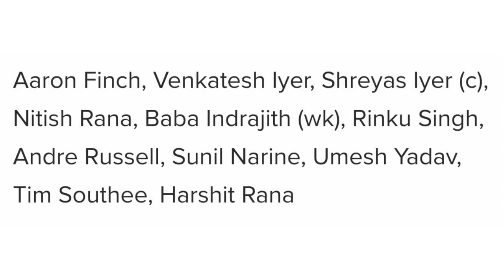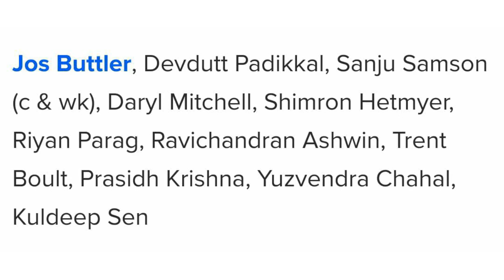IPL 2022 47th match prediction | KKR vs RR | Kolkata vs Rajasthan aaj ka match kaun jitega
Hello dosto is video me aapko bataya gaya hai IPL 2022 match prediction aur Kolkata knight riders vs Rajasthan royals aur KKR vs RR match kaun jitega Telegram IPL2022 Kolkataknightriders Rajasthanroyal KKRvsRR RRvsKKR Prediction iplmatchpredictiontoday Aajkamatchkaunjitega 47thmatchprediction Mohit bhai = 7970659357 Your queries IPL 2022 47th match prediction Kolkata knight riders vs Rajasthan royals match prediction Aaj ka match kaun jitega Aaj ka match kon jitega Today match prediction Match prediction today Today ipl 2022 match prediction Aaj ka ipl match kaun jitega आज का मैच कौन जीतेगा KKR vs RR match prediction Highlights KKR vs RR kaun jitega Paying 11 and match preview Cricket match prediction KKR vs RR ipl 2022 47th match prediction Kolkata knight riders vs Rajasthan royals 47th Match Winner Prediction IPL 2022 KKR vs RR Prediction 47th Match indian premier league 2022 IPL 2022 ! Match 47 Prediction ! Kolkata knight riders vs Rajasthan royals ! Today Match Prediction 47th Match | IPL 2022 | Kolkata knight riders vs Rajasthan royals | KKR vs RR IPL 2022 47th Match Kolkata knight riders vs Rajasthan royals Playing 11 | KKR vs RR 45th Match T20 Match 2022 RR vs MI IPL 2022 45th Match Prediction- 2 may | Kolkata vs Rajasthan DISCLAIMER This video is just for knowledge purpose only. The logic shared in this video is for educational purposes only for all cricket fans Copyright Disclaimer Under Section 107 of the Copyright Act 1976, allowance is made for "fair use" for purposes such as criticism, comment, news reporting, teaching, scholarship, and research.